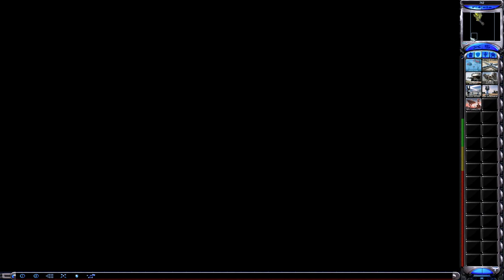Red Alert 2 Yuri's Revenge - 1 player vs 5 Hard AI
Playing Red Alert 2 & Yuri's Revenge with a newly added unit.